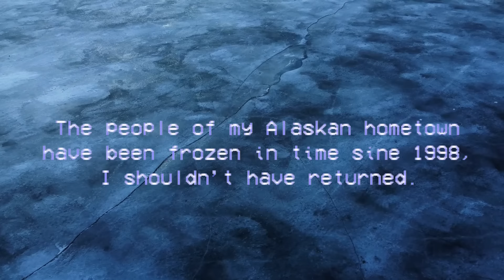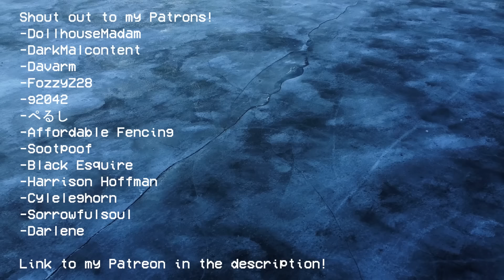Since 1998, The People Of My Alaskan Hometown Have Been Frozen In Time.... Sci-fi Creepypasta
This creepypasta is about a town in Alaska, that's frozen in time after being hit by an anomalous phenomenon. Decades after escaping this horrible fate, Jill must go back to save a loved one...

-darkmalcontent
-disqus macabre
-ぺるし
-g2042
-fozzyz28
-dollhousemadam
-davarm
-aeolaer
-affordable fencing
-sootpoof
-Cyleleghorn
-Black Esquire
-Sorrowfulsoul
-Darlene